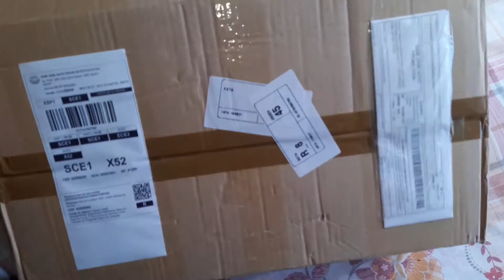PRIMEIRO ASSESSÓRIO DO MEU CARRO *gol quadrado*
IAE RAPAZIADA O PRIMEIRO VIDEO SOBRE MEU CARRO ESPERO QUE GOSTE TMJ